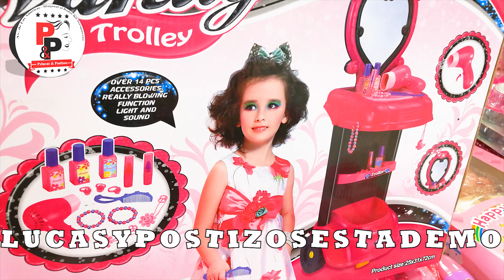JUGUETERIA - PELUCAS Y POSTIZOS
PARA QUE BUSCAR MÀS...

EN NUESTRO EDIFICIO INTELIGENTE ENCUENTRA TODO PARA LOS MÀS "PEQUES".

3.500 MODELOS DE JUGUETES
ACEPTAMOS TODAS LAS TARJETAS DE CRÉDITO Y DÉBITO
ATENDEMOS DE LUNES A SABADOS DE 09H00 A 21H00
DOMINGOS DE 10H00 A 18H00

ESTAMOS UBICADOS EN :
GUAYAQUIL-ECUADOR
CDLA.SIMÒN BOLIVAR-AV. LAS AMÈRICAS-DIAGONAL AL RADAR DEL AEROPUERTO.

F.R.